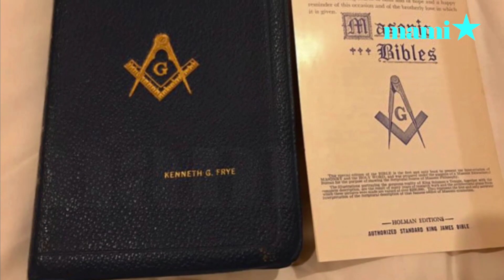Artificer mami☆ create another gaia【PROMOTION VIDEO】202X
Artificer mami☆【PROMOTION VIDEO】202X